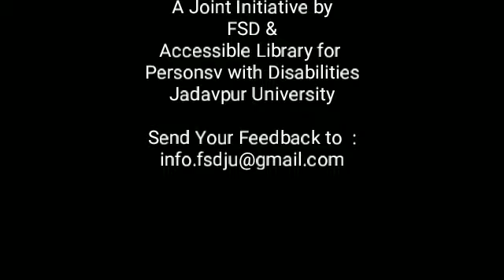QuarantineReadings ব্যাস বিরাচিত 'মহাভারত'। আজ দ্বাদশ পর্ব। পাঠে চন্দ্রলেখা সিনহা।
Quarantine Readings
(নবম পর্যায়ে)

কৃষ্ণদৈপায়ন ব্যাস বিরচিত 'মহাভারত'।
সারানুবাদ : রাজশেখর বসু।
গ্রন্থ পাঠ : চন্দ্রলেখা সিনহা।
শ্রুতি গ্রন্থ : শুক্লা রায়।

Quarantine Readings
(Phase 9)

MAHABHARAT by
Krishnadaipayan Byas
Bengali Translation : Rajshekhar Basu
Narration : Chandralekha Sinha
Audio Book : Shukla Roy

AJoint Initiative by
FSD &Accessible Library for
Persons with Disabilities
Jadavpur University